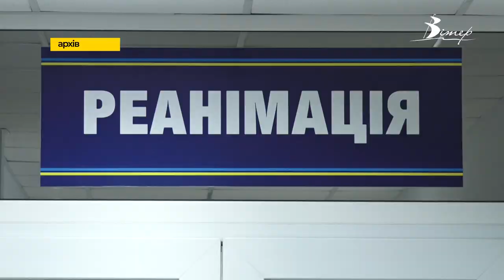Ракетний обстріл Кропивницького | телеканал Вітер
Кропивницький протягом тижня зазнав кількох ракетних атак. Внаслідок ракетного удару 28 липня пошкоджено два ангари та знищено три цивільні літаки на території льотної академії. Через приліт двох ракет рашистів загинуло 5 осіб, ще 25 людей отримали поранення. Пошкоджень зазнав і багатоквартирний будинок, що знаходиться неподалік місця влучення ракет. Наша Марія Тарасенко поспілкувалась з очевидцями.